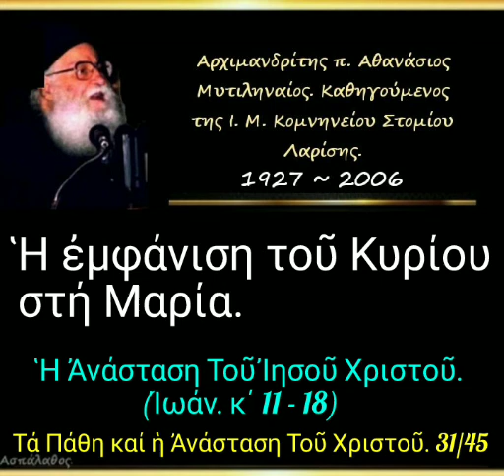Ἡ ἐμφάνιση τοῦ Κυρίου στή Μαρία. Τά Πάθη καί ἡ Ἀνάσταση Τοῦ Χριστοῦ. 31/45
► Κατηγορία :
" Τά Πάθη καί ἡ Ἀνάσταση Τοῦ Χριστοῦ "

► Ομιλία:🔹31'

18-11-79

Ἡ Ἀνάσταση Τοῦ Ἰησοῦ Χριστοῦ
(Ἰωάν. κ΄ 11-18)

Ἡ ἐμφάνιση τοῦ Κυρίου στή Μαρία. (δ. 60')

►Όλες οι ομιλίες της Κατηγορίας :
" Τά Πάθη καί ἡ Ἀνάσταση Τοῦ Χριστοῦ " εδώ ⬇️

🔸📜 Απομαγνητοφωνημένες ομιλίες της σειράς «Τά Πάθη καί ἡ Ἀνάσταση Τοῦ Χριστοῦ».🔻